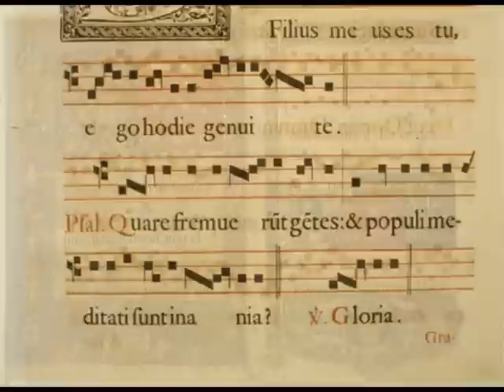The Greatest Man on Earth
My name is Federico Arango and I created this video as an introduction for my Professor Eugene Greco who was to speak at an activity at The Miami Dade College Kendall Campus auditorium. The whole show was a renaissance talent show that was put on by students for students, and this video introduced him as the host. I got the idea from the funny Emmy intros for Conan O Brian. Of course, since Mr. Greco is a music and humanities teacher, the video had to be constructed with those topics. To those who have ever had class with Mr. Greco, you will definitely understand this video.

The historical photographs were created with pictures from Google images, and Adobe Photoshop 7 but the intro to the video is actually the zoom in from the film; "Contact" (that little earth zoom in was not created by me but found on youtube). The music used in the video is not created by me either, it is from the films; "Alexander" and "The Mummy or The Mummy Returns". Thanks to all who helped, and this video is dedicated to all the students and professors of the Miami Dade Honors College.